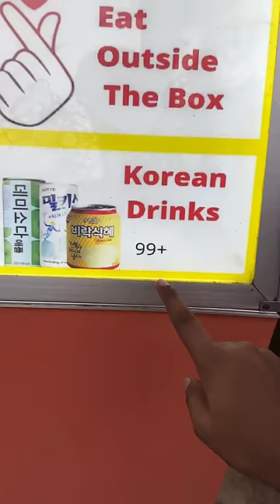Tom & Jerry Cheesecake খেলাম! 🧀 😍